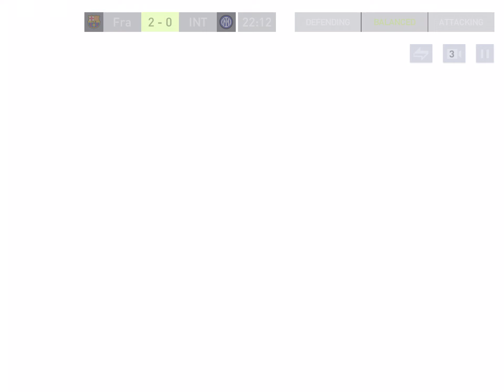FIFA 22 Mobile Ep132 Franky vs Inter Milan 2-0